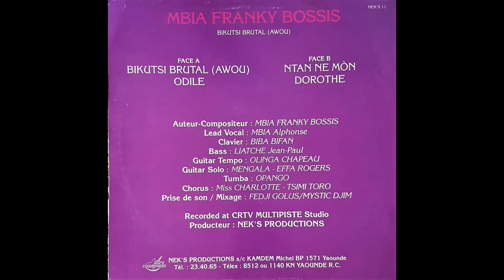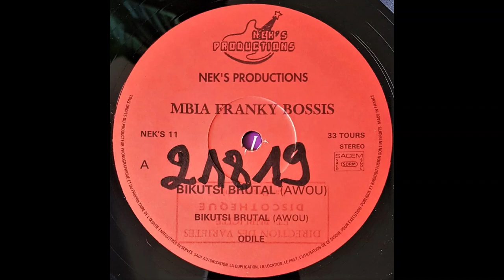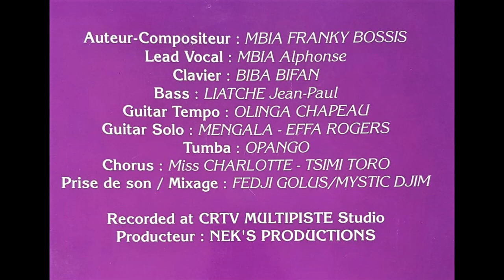Mbia Franky Bossis - Odile (Bikutsi Brutal - Nek's Productions NEK'S11)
Auteur-Compositeur : Mbia Franky Bossis
Lead Vocal : Mbia Alphonse
Clavier : Biba Bifana
Basse : Liatche Jean-Paul
Guitare Tempo : Olinga Chapeau
Guitare Solo : MengalaJoss - Effa Rogers
Tumba : Opango
Chorus : Miss Charlotte - Tsimi Toro
Prise de son / Mixage : Fedji Golus - Mystic Djim